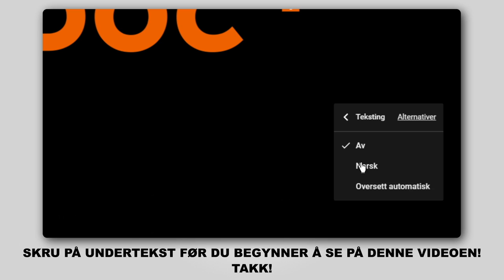Hvordan bytte foran bremseklosser der på HONDA INSIGHT 2 (ZE) [AUTODOC-VIDEOLEKSJONER]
Hvordan bytte foran bremseklosser på HONDA INSIGHT 2 (ZE) 1.3 Hatchback 2009–2012 [AUTODOC-VIDEOLEKSJONER]

Bremseklosser for kjøretøyet HONDA City Saloon (GM2, GM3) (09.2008–...) / HONDA Jazz III Hatchback (GE, GG, GP, ZA) (07.2008–...) bør som regel erstattes i én og samme prosedyre. Det er imidlertid noen små forskjeller, på grunn av spesifikke egenskaper ved kjøretøyets design.

🛠️ Verktøyene du trenger for å erstatte foran bremseklosser:
- stålbørste
- WD-40 spray
- bremserens
- smøremiddel/monteringspasta mot hvining
- kobberpasta
- pipenøkler nr.12
- hjulpipe №19
- bremsestempelverktøy
- skrallenøkkel
- momentnøkkel
- brekkjern
- stoppekloss